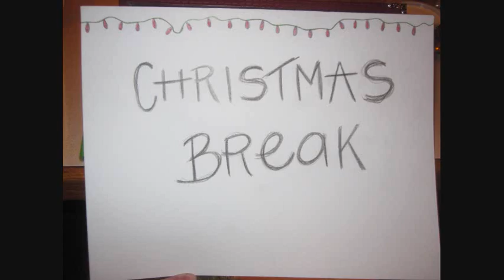Steven & Breanna - Tell your story Utah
We don't have rights to the song...
But this is the story of how we met...on a plane...56 days before we got engaged!

Thanks to: Romy, Momo, Austin and Maddie for being great sports and great photographers as well as the staff of all the places where we went to take the pictures for putting up with us.  We couldn't have done it without you!